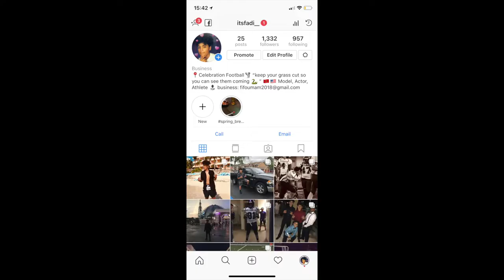VLOG 2K18 / Cancún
Comment Done if you are reading this and Did all these steps ♥️